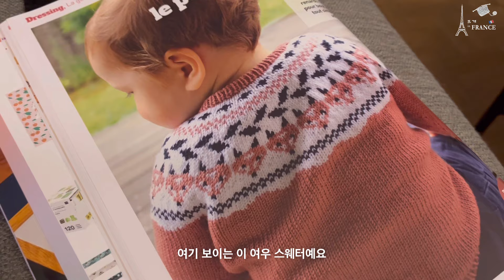뜨태기 해방🙌🏻브이로그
그동안 잘 지내셨나요??
저는 기나긴 뜨태기를 물리치고(?) 다시 뜨개를 하고 있어요, 참 다행이죠 :)

오늘 영상은 그동안 뜨태기 근황(?ㅋㅋ)으로 준비를 해봤어요.
오랜만에 올리는 영상이라 설레이고 두근거리네요.
가볍게, 재미있게 봐주세요 :)

그동안 기다려주신 분들 정말 감사드립니다💛